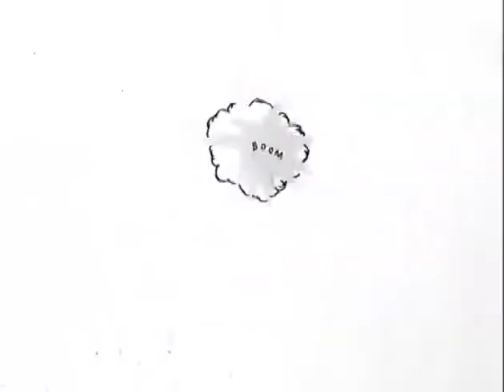MADtv - Martial Arts Moment